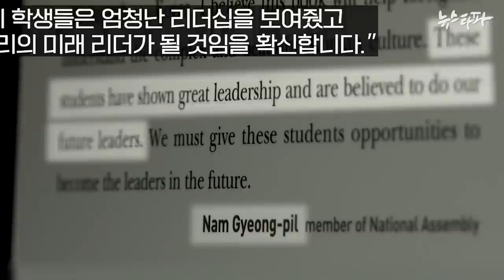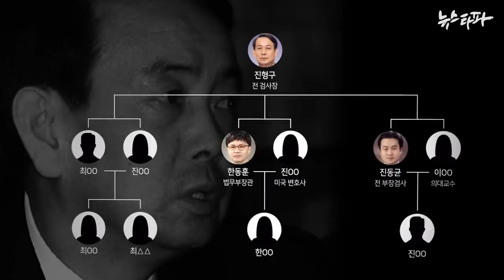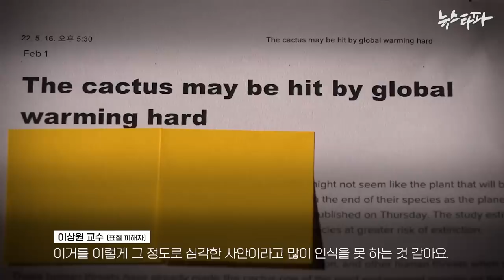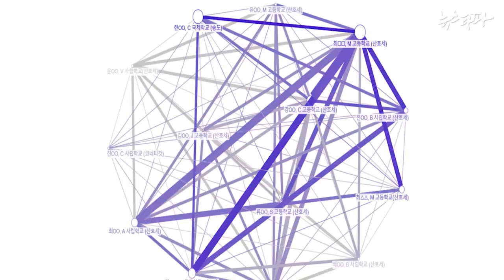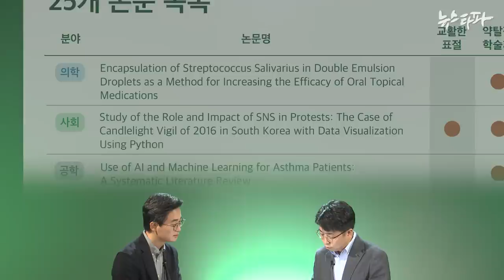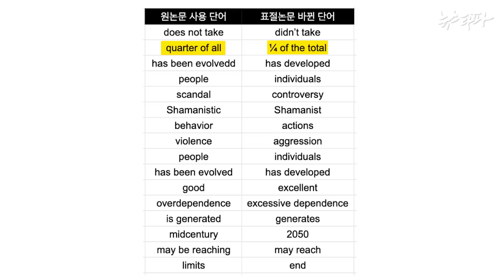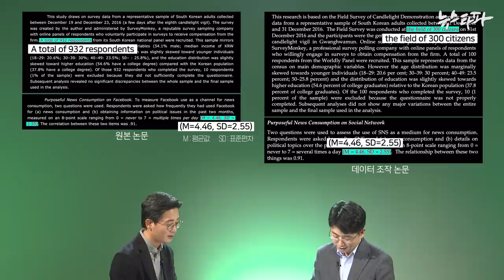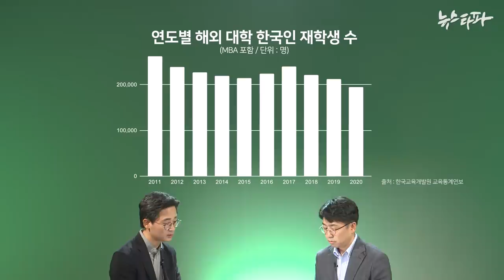한동훈 처가와 '산호세 허위스펙 네트워크' 〈주간 뉴스타파〉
한동훈 장관의 장녀와 처조카 등 14명의 학생들로 구성된 '허위 스펙 네트워크'가 발견됐습니다. 이 학생들은 몇몇 단어만 바꾸는 '교활한 표절' 방식으로 남의 논문을 베끼는가 하면, 돈만 내면 논문을 게재해주는 '약탈적 학술지'에 논문을 싣기도 했습니다.
뉴스타파는 3년 전 나경원 전 의원 자녀가 연루된 '스펙 네트워크'를 보도하기도 했는데요. 특권층 자녀들의 편법적인 스펙 쌓기, 이대로 괜찮을까요?

00:00 오프닝
01:41 한동훈과 나경원 자녀의 '엄빠 찬스' (박중석 기자)
17:11 기자와의 대담 (최윤원 기자)
17:53 산호세 허위스펙 네트워크, 어떻게 찾았나?
25:20 '한동훈 장녀 사태' 이후 사라진 논문들
33:07 데이터 조작, 심각한 연구부정 행위
37:32 약탈적 학술지 게재
41:25 20만 해외 유학생 시대... 공정과 상식은 어디로?
44:32 클로징